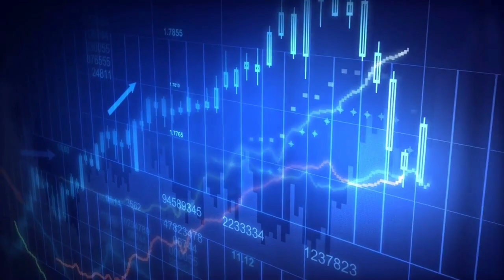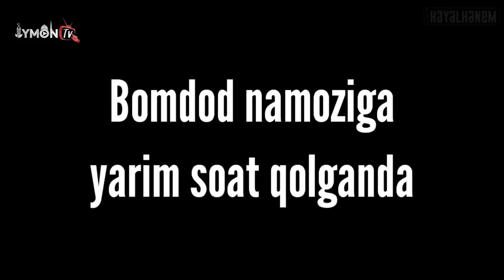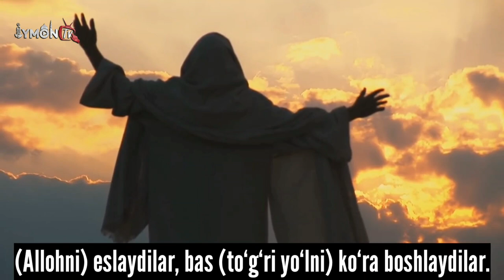У Хуфтон намозини ўқимади ва олдига шайтон келиб уни...